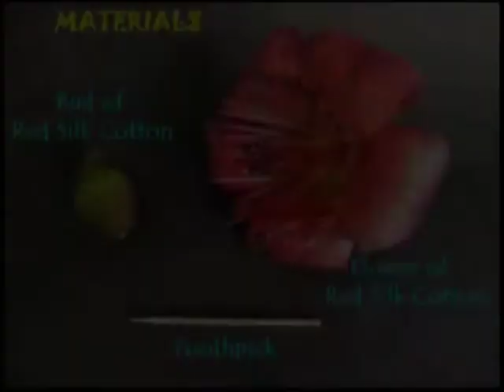Buddy Top | Telugu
Take a bud of the Silk Cotton Tree -- which produces the famous kapok used for filling soft pillows. Hold the bud stem and twirl it like a top. It will keep spinning for a long time. If the stem is not straight then break the stem and stick a half toothpick in the bud. On twirling it will spin delightfully like a top.
This work was supported by IUCAA and Tata Trust. This film was made by Ashok Rupner TATA Trust: Education is one of the key focus areas for Tata Trusts, aiming towards enabling access of quality education to the underprivileged population in India. To facilitate quality in teaching and learning of Science education through workshops, capacity building and resource creation, Tata Trusts have been supporting Muktangan Vigyan Shodhika (MVS), IUCAA's Children’s Science Centre, since inception. To know more about other initiatives of Tata Trusts, please